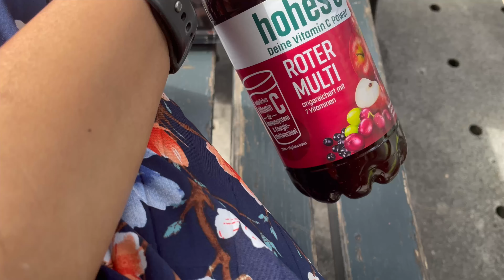Exploring Marienplatz | Munich's Vibrant Heart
Join us on an unforgettable journey through this iconic square, where history, culture, and charm blend seamlessly.